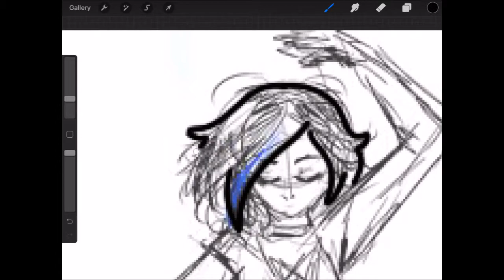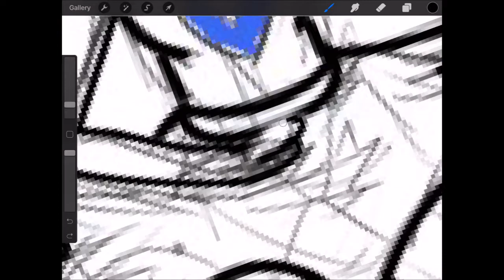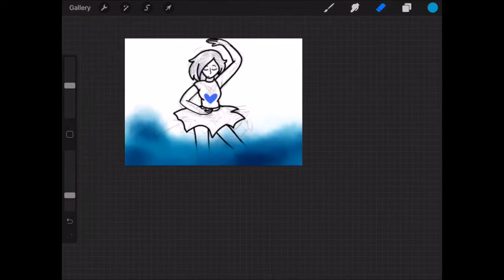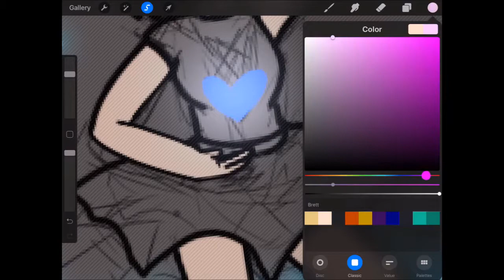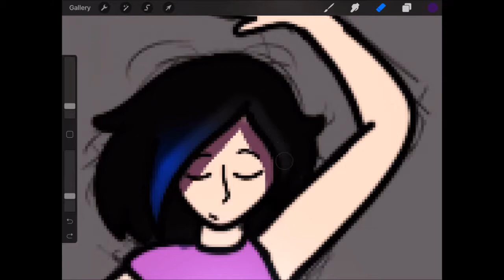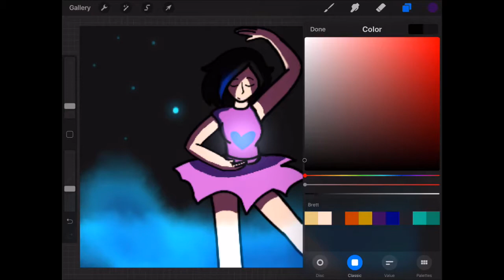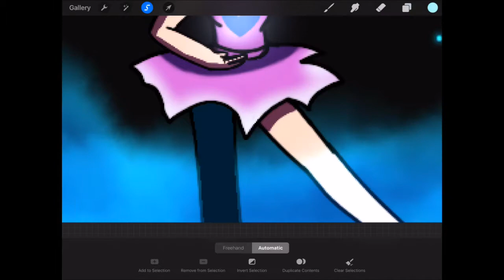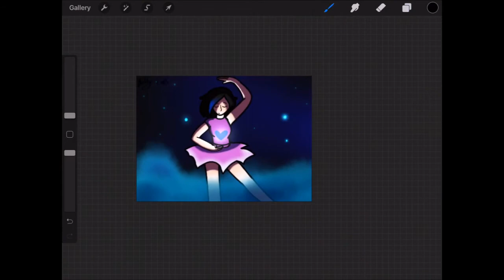GalaxyGirl Draws - Integrity (Glitchtale) - Open Collab with Hollycreadisserda